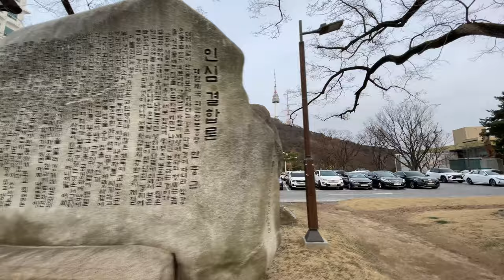[4K] Namsan(남산) - NTower | Episode 3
Naman is the mountain in center of Seoul city. Because of centering of city, there are many ways to hiking the mountain. I choose the popular way.
I go by subway to Hoehyeon station(회현역) exit 4, located in the middle of Seoul station(서울역) and Myeong-dong station(명동역).

I'm gonna go around best place in South Korea every week in 2 years more.